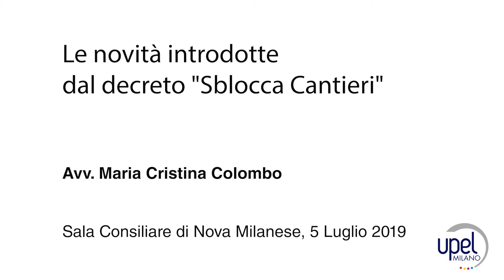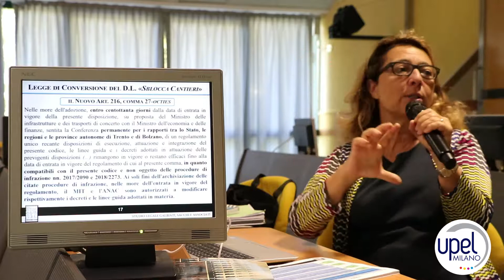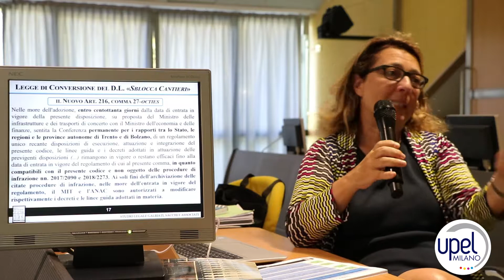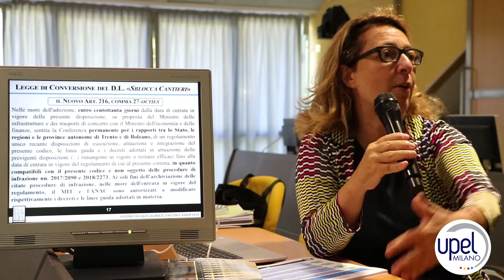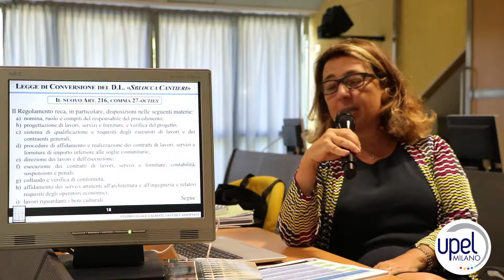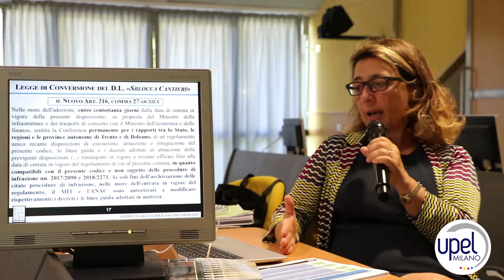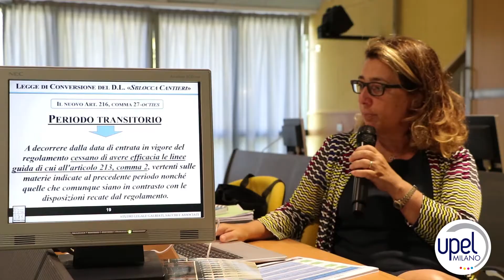03_16 Sblocca Cantieri "Come ha cambiato la legge di conversione il regolamento unico degli appalti"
Corso di formazione del 5 Luglio sulle novità introdotte dal decreto sblocca cantieri di Upel Milano